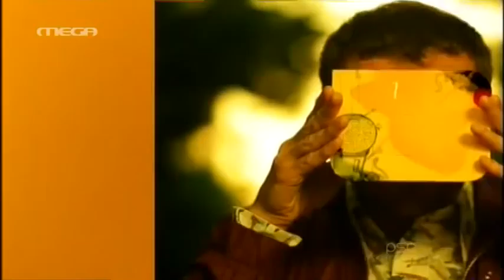mega channel - Porta Kleidomeni 2012-13 (Trailer)